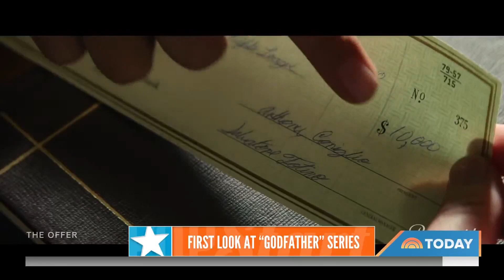Get A First Look At ‘The Godfather’ Series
“The Offer” is a new series heading to Paramount Plus on April 28th, and shares the dramatic real-life story of the making of “The Godfather.” In the trailer we get a look at Miles Teller who plays award-winning producer, Albert S. Ruddy.